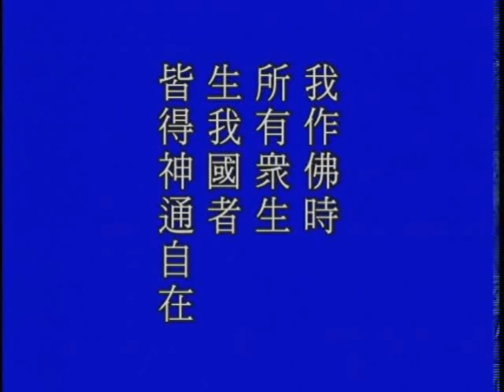無量壽經 第109集 (1998) | 淨空老法師主講